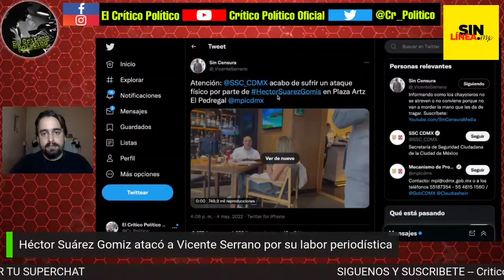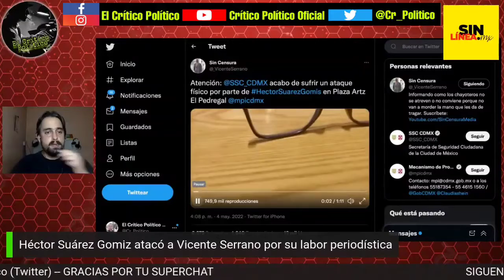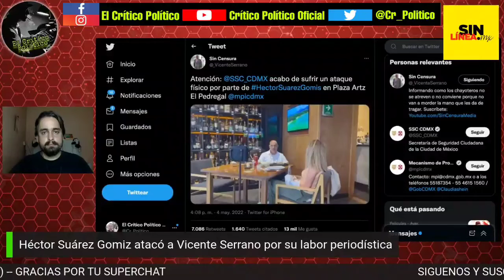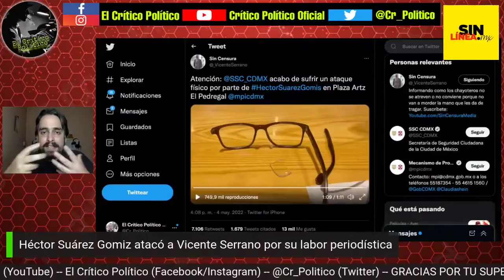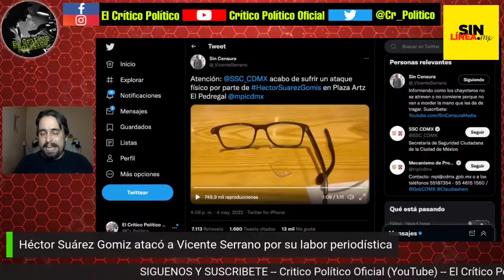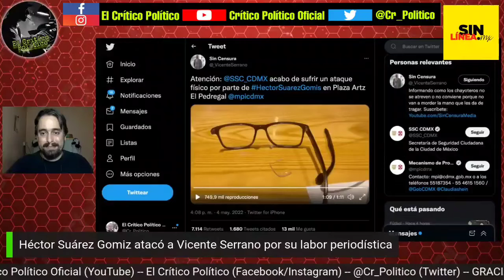¡DEMOSTRADO! Suárez Gomis agredió a Vicente Serrano por su labor periodística